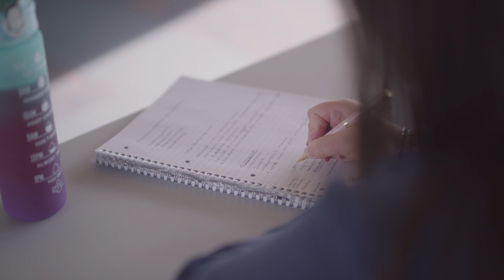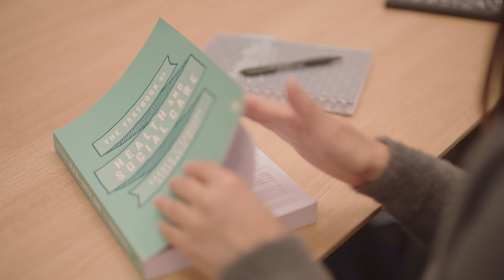Iechyd a Gofal Cymdeithasol, BSc (Anrh) - Prifysgol Abertawe